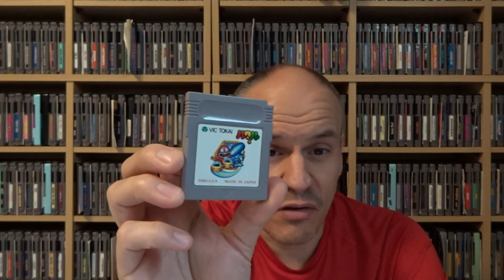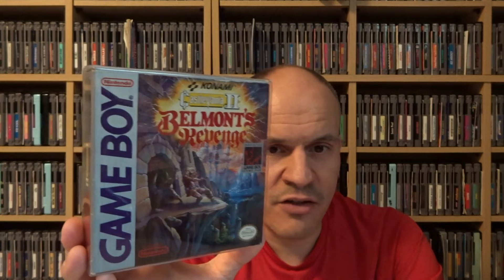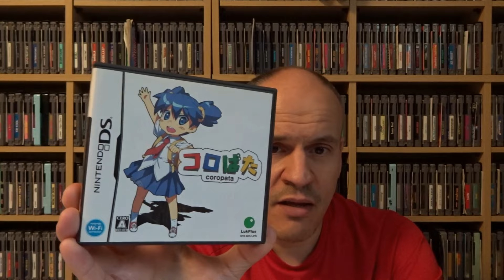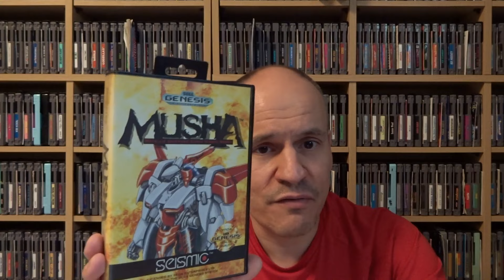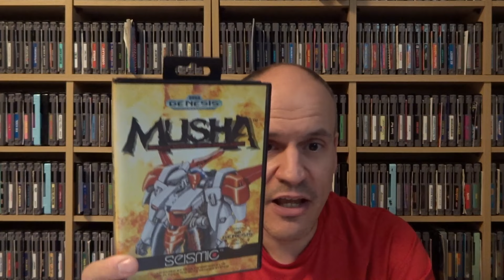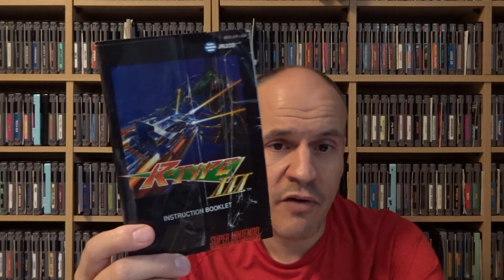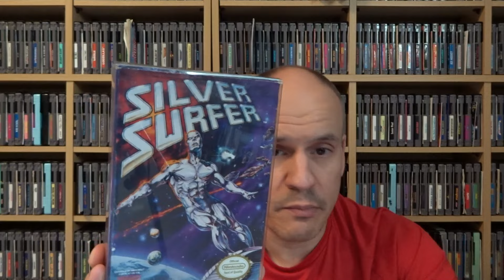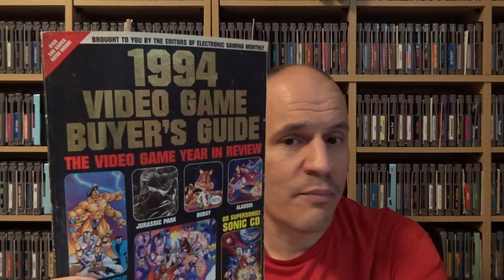Videogame Collecting Haul July 2024: MoGameCon Finds, Genesis Shmup Upgrade, and Book Off Imports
Video of the games I picked up in July 2024: A few purchases from MoGameCon, some import games found at Book Off locations in SoCal, and a big CIB upgrade for the Sega Genesis.